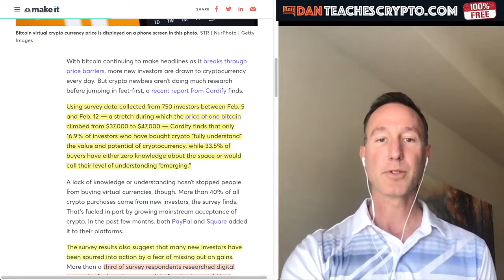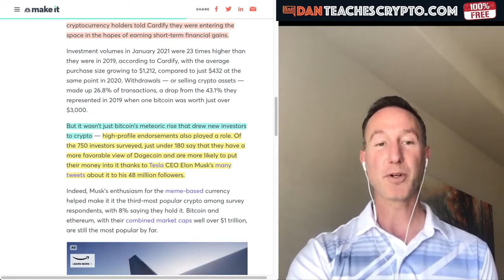SURVEY FINDS PEOPLE DON'T KNOW THEIR CRYPTO BUYS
●▬▬▬▬▬▬▬CRYPTO ESSENTIALS▬▬▬▬▬▬●

●▬▬▬▬▬▬▬▬▬▬▬▬▬FOLLOW D.A.N.▬▬▬▬▬▬▬▬▬▬▬▬▬▬▬●

●▬▬▬▬▬▬▬▬▬▬AUDIO TRACKS▬▬▬▬▬▬▬▬▬▬▬●

●▬▬▬▬▬▬▬▬▬▬▬▬▬▬VIDEO TOOLS▬▬▬▬▬▬▬▬▬▬▬▬▬▬●

●▬▬▬▬▬▬▬▬▬EXIT STRATEGIES▬▬▬▬▬▬▬▬●

●▬▬▬▬▬▬▬RECOMMENDATIONS▬▬▬▬▬▬▬●